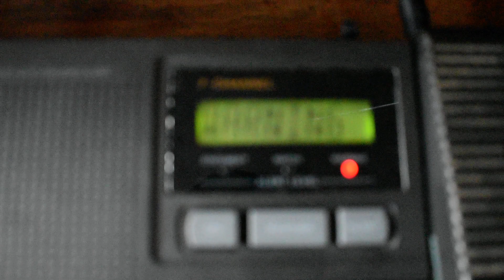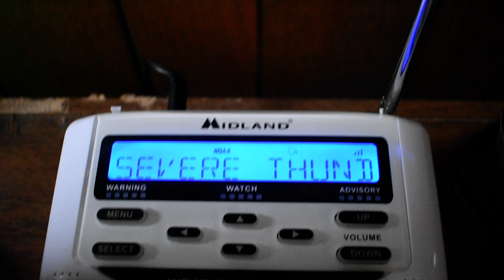Severe Thunderstorm Warning (EAS #92) KZZ57 7/5/23